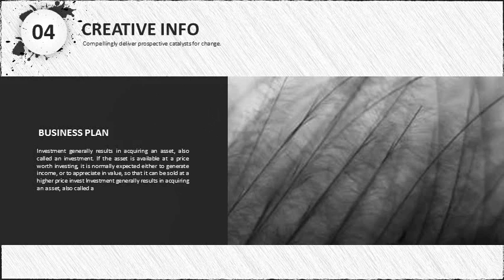BEST GRAY ANNUAL REPORT POWERPOINT TEMPLATE